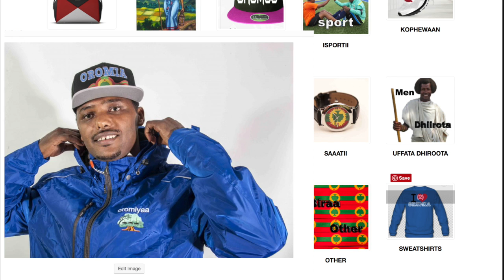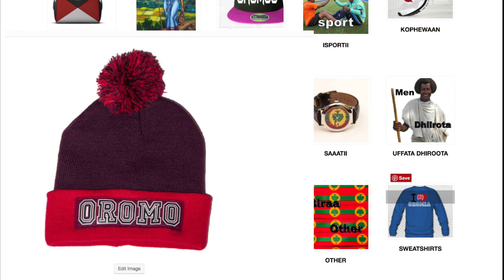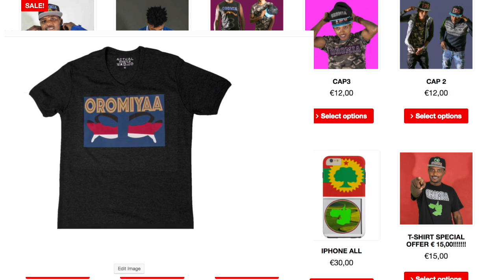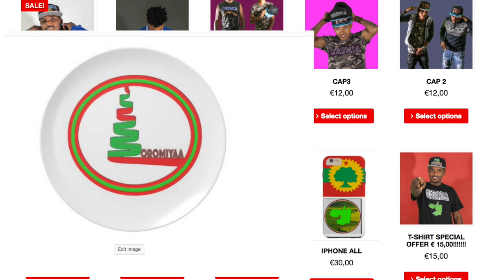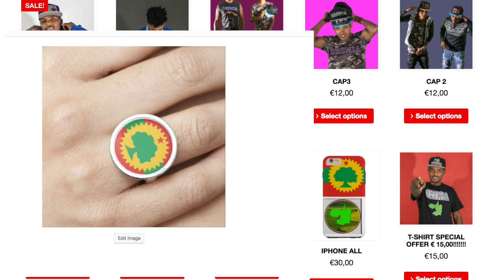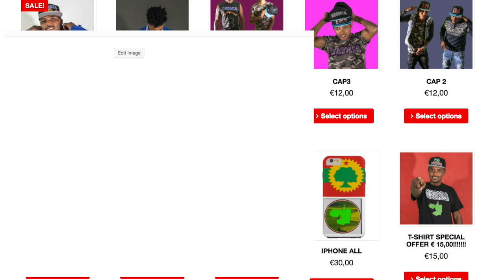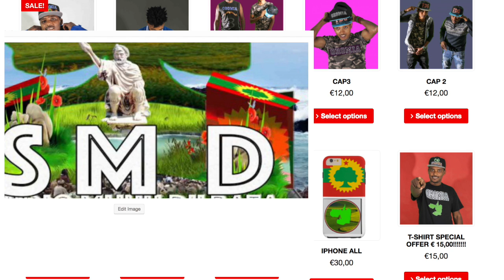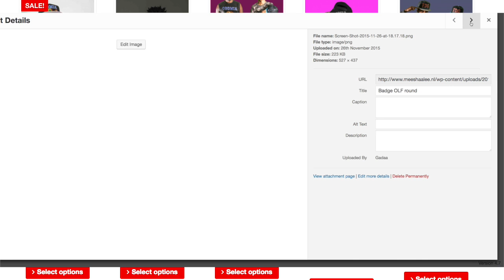Oromoon ummata aadaa, duudhaa, seenaafi ooltee bultee gabbataa .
Oromoon ummata aadaa, duudhaa, seenaafi ooltee bultee gabbataa qabuudha. Keessumaa aadaafi faalasaama ummata kanaa gadifageenyaan yoo ilaalan barnootaaafi iccitii jireenyaa lakkaa’amee hindhumne, kanneen qaroominaaf xurree ykn raacitii ta’anii tajaajilaa jiran hedduudha.

Aadaan calaqqee jiruufi jireenya saba tokkooti. Sabni tokko saba kan biraarraa waanti adda godhu ykn kan ittiin beekamu aadaa bultumasaati.

Kunis aadaa uffannaa, fuudhaafi heerumaa, du’aafi awwaalchaa, ayyaanotaafi sirbaa, waliin jireenya maatiifi firaa, nyaataafi dhugaatii, ijaarsa manaafi meeshaa itti fayyadaman, hojiifi hormaataa, taphootaa (ispoortii), akkaataatti dabbasaa (rifeensa) dhahatan ykn filataniifi kkf jennee bakka hedduutti addaan qoodnee ilaaluu ni dandeenya.

Sabni dinagdeedhaan guddateefi siyaasaan qaroome, akkasumas kanneen guddinarra jiraniifi duubatti hafoo jedhaman marti aadaa keessa turaniifi jiraataa jiran, akkuma sadarkaa guddinasaaniitti guddifachaafi fooyyeffachaa adeemu malee kan tuffatanii gatan hinqaban.